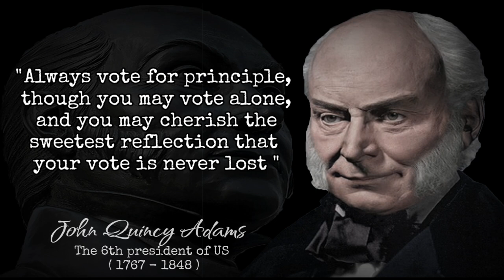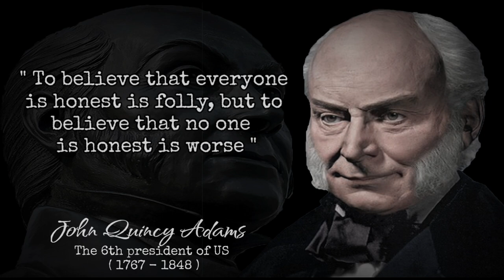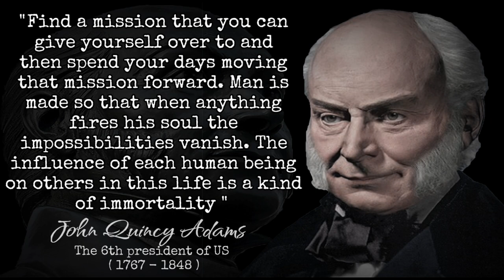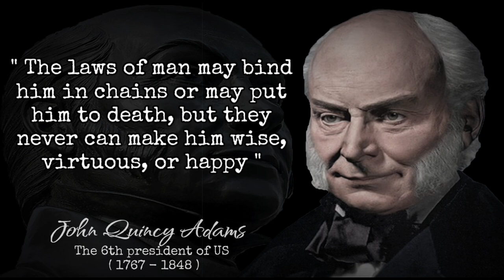John Quincy Adams Quotes | Always vote for principle, though you may vote alone.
John Quincy Adams (July 11, 1767 – February 23, 1848) was a diplomat, politician, and the 6th President of the United States from March 4, 1825 - March 4, 1829.